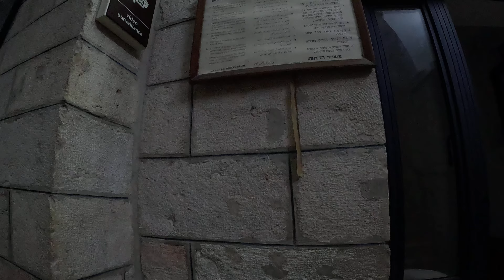Walk with Max , Monastery of Saint Saviour, Abbey Church of St John the Evangelist in Jerusalem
The Monastery of Saint Saviour (Hebrew: מנזר סן סלוודור) is a Catholic Franciscan monastery located on 1 Saint Francis Street, east of the New Gate in the Old City of Jerusalem. The site was purchased from the Georgian Orthodox Church in 1560 with permission of Sultan Suleiman the Magnificent of the Ottoman Empire, and the monastery was constructed in stages. The church building was erected in 1885, with renovation in 1985. The site includes a printing press, an organ workshop, a library and a Catholic school..